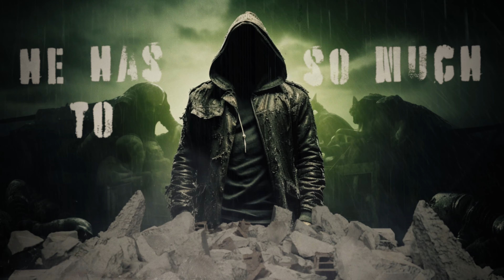Sparzanza - Twitch Of The Death Nerve (Official Lyric Video)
METAL / HARD ROCK

Sparzanza are back! Six years after the release of their eights studio album; "Announcing The End. Following their success single "Bad Motherfucker", swedish SPARZANZA delivers another heavy new tune, "Twitch Of The Death Nerve". Suggestive and monotone riffing, that might take you back to metal heroes of the 70´s, and with a chorus that might be the soundtrack of the end of the world. Needless to say, the song is a monster in minor and the line from the lyrics "I fear that I may see how fragile life can be" will leave no one untouched.

The feeling of "Twitch of the Death Nerve" required a following music video. A mighty chorus like this, the monotone riffing in the verses and the crescendo in the end, fits like a glove to the dystopic images in the video.

The band is working on more new material and a new album will hit the market in 2024.

The band had this to say: "We would like to thank our fans for their patience, we know the wait has been long, but this workpace has been what we needed to be able to give you the absolute best music that we could ever create".

The new single "Twitch of the Death Nerve" by Sparzanza is released via Despotz Records, 9th of February, 2024.

Sparzanza members:
Calle Johannesson – Guitar
Anders Åberg – Drums
Johan Carlsson – Bass
Fredrik Weileby – Singer
Magnus Eronen – Guitar

Music & lyrics by Sparzanza
Fredrik Weileby
Johan Carlsson
Magnus Eronen
Anders Åberg
Calle Johannesson

Drums recorded att Studio Gjuteriet
Recorded and mixed by Magnus Eronen
Mastering by Roger Bergsten, NEVO Mastering